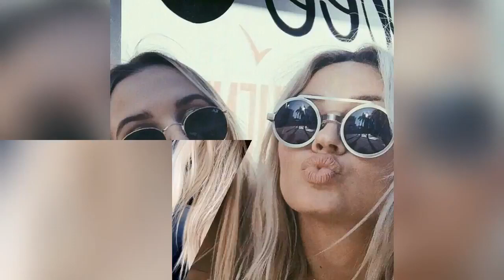Top 30 Best Sunglasses Brands In The World For Women 2018 - 249 - For all women